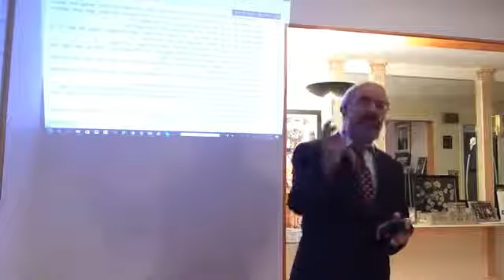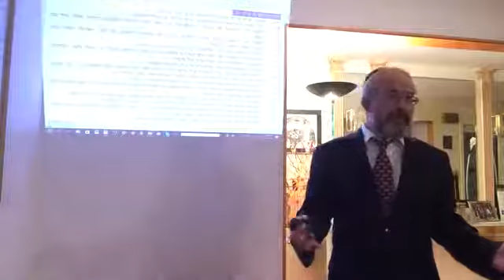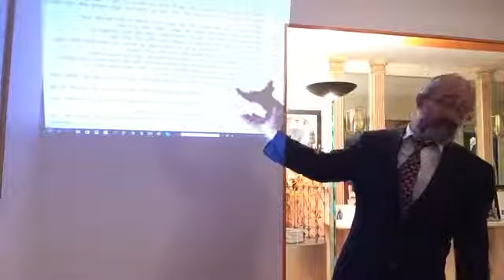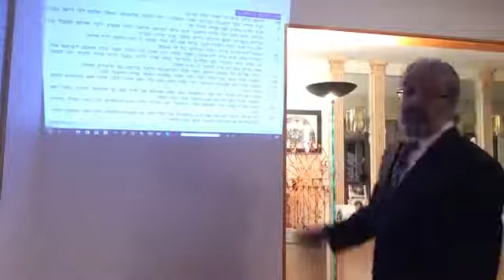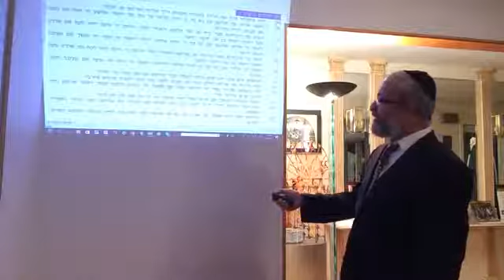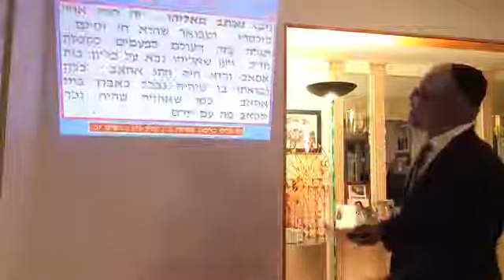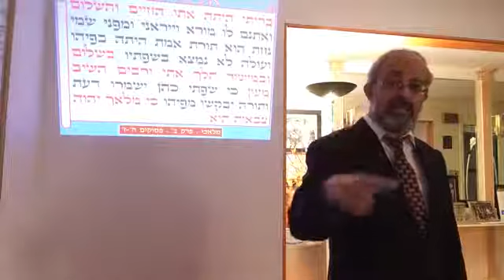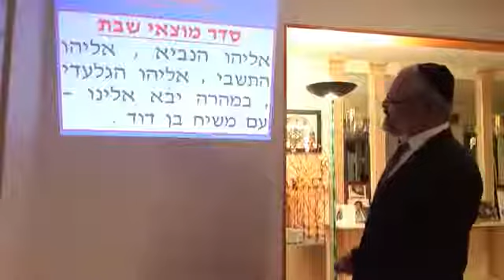הרב ינון קלזאן - הנביאים בתנך - אליהו הנביא - חלק ג' הרצאה ברמה גבוהה חובה לצפות!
להורדה 600 הרצאות לשמיעה של הרב ינון קלזאן חינם ללא הרשמה (בכל הורדה עד 90 קבצים) ליחצו על הקישור הבא

להורדה כ-600 הרצאות לשמיעה בעיקר (בסגנון של הרב אהרון לוי) של הרב ינון קלזאן חינם ללא הרשמה במגוון נושאים: גלגולי נשמות, קבלה, נבואות אחרית הימים, אסטרולוגיה ויהדות, משמעות החיים ותכלית הבריאה על פי היהדות ותורת הקבלה, החיים לאחר המוות, זוגיות, חינוך ילדים, מציאות הבורא, תורה משמים, יהדות ונצרות, מודעות עצמית ונפש האדם, רציונליות ואמונה, בסגנון יחודי ומרתק (בכל הורדה עשרות הרצאות) ליחצו על הקישור הבא

להורדת הרצאות לצפייה ושמיעה של הרב ינון קלזאן ואלפי הרצאות של רבנים נוספים כגון הרב מיכאל לסרי, הרב יצחק פנגר, הרב אהרון לוי, הרב צבי ענבל, הרב שלום סרברניק ועוד כנסו לאתר של ארגון ערכים בקישור הבא

הרצאות מומלצות